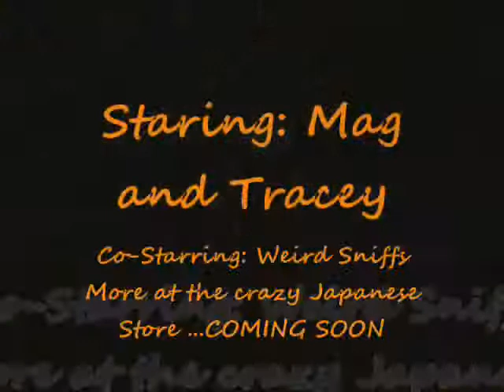M&F Ep 9: Smells like Dirt to me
M&F Ep 9: Special Sniffs

There is this AWESOME Japanese crap store in this mall.. first I just have to say Japan rocks for having amazingly weird and stupid crap.

Tracey and I were cruising around this store jist playing and being silly with all the stuff in there.. (I could literately spend hours in that place!)